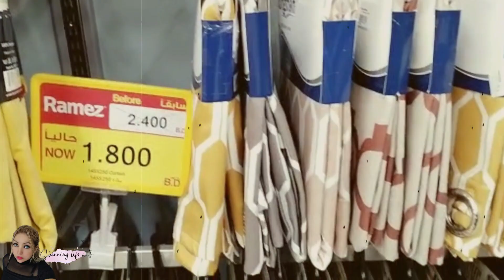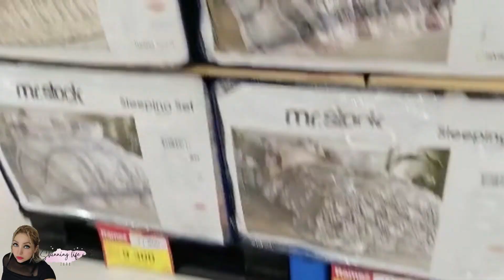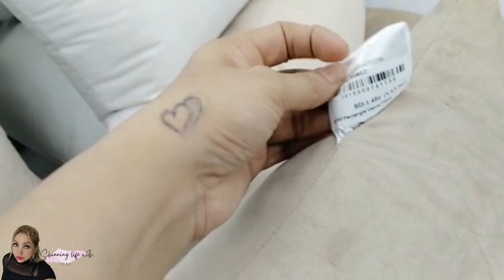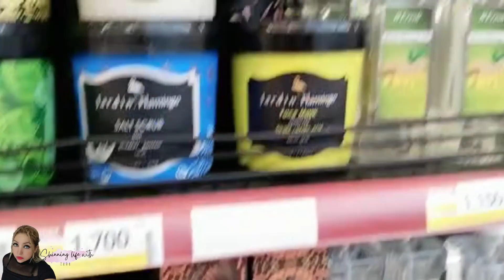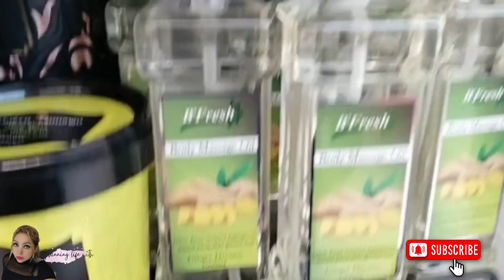Shopping Vlog | Let's go for window shopping 🛍️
window shopping at Ramez in Bahrain

Keep supporting me, so I can continue to provide you more videos 🥰

––Music Credits
KOREDE | Afrobeat Library | Music For Content Creators | Afrobeat | No Copyright

 • KOREDE | Afrobeat...